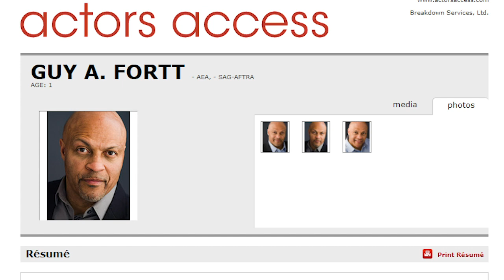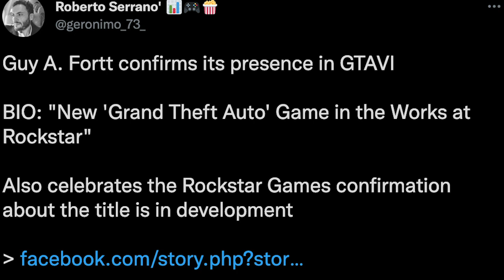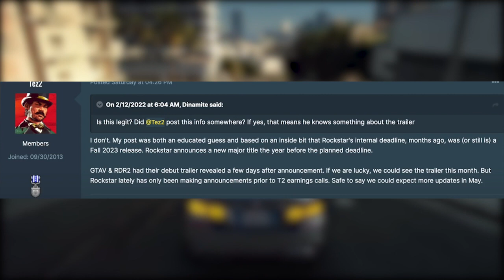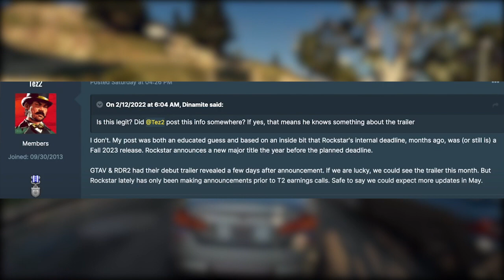NEW UPDATE! GTA 6 Voice Actor Leaks! Rockstar Games Trailer Deadlines & MORE!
In today's video we end up getting an update about the big gta 6 voice actor leak on social media plus some more news about a trailer!